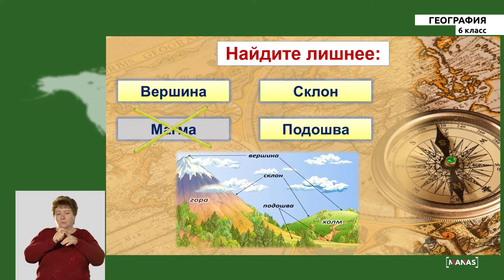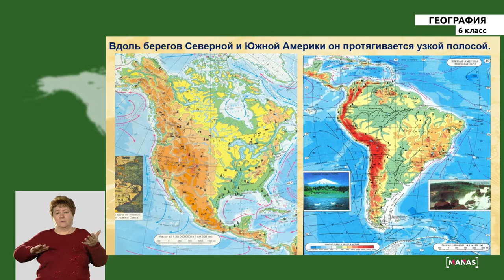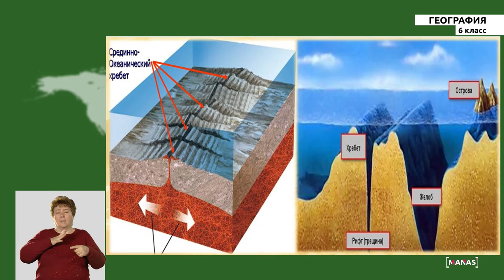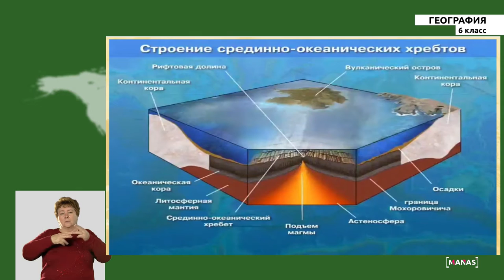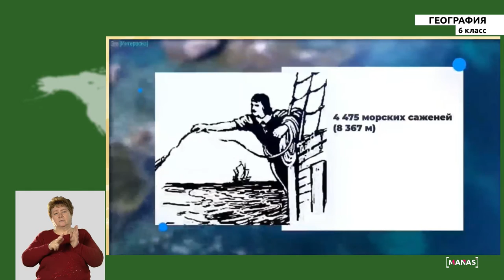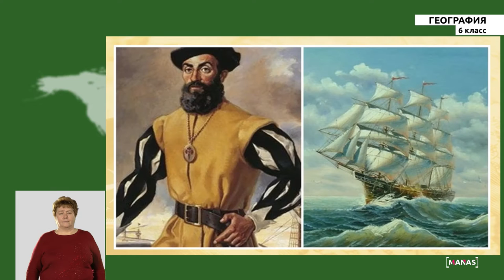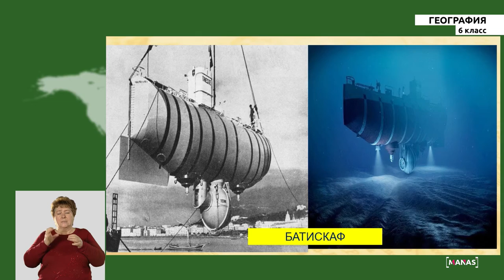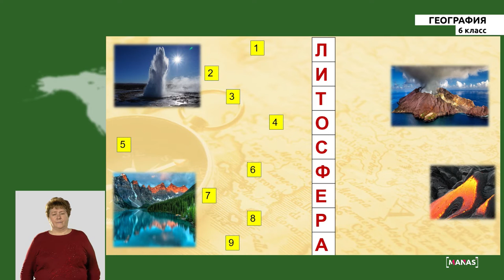6 класс - РУ - География - №5 - Рельеф дна Мирового океана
6 класс - РУ - География - №5 - Рельеф дна Мирового океана